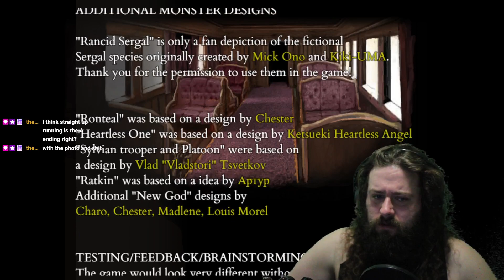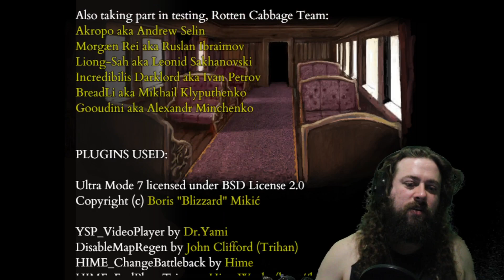Fearnale. Fear & Hunger: Termina (A) Finale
Can't Say I'm Happy How It Went Down.

Also, We have a Discord!
Come post memes and watch movies with us!